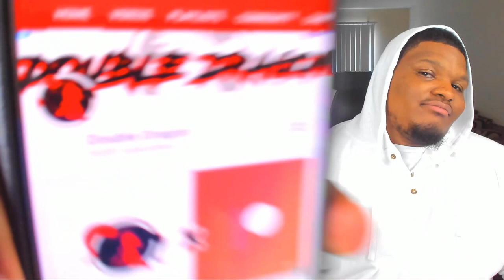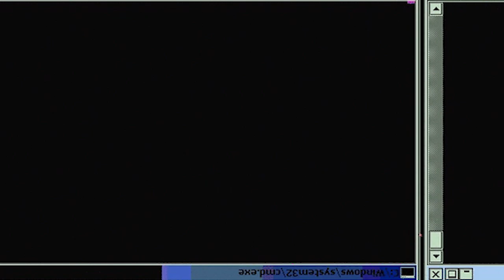"NICE TO MEET YOU, POOR PITCHER" | Ace of Diamond Season 1 Episode 7 | Reaction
Sawamura and Furuya are called to the bench. They are to incorporate the pitchers' training menu into their practice. Sawamura is excited by this addition, but unfortunately, Miyuki is partnered up with Furuya. While Sawamura is showing discontent that he isn't Miyuki's partner, a suspicious looking man there stands with a cold look. He is the other catcher, Chris. "Nice to meet you, poor pitcher," mutters Chris with a gloomy voice. Sawamura senses something eerie.

-Double Dragon